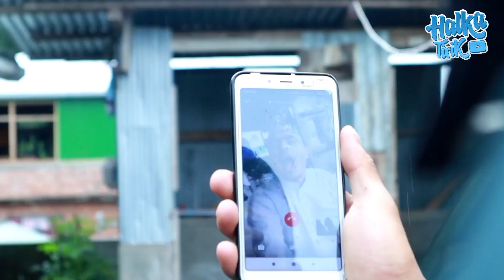Lockdown को फाईदा | Halka Tirik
हल्काटिरीक hope you guys enjoyed our new video

Lockdownकोफाईदा our characters find the way to kill the time

Starring
Amat as Kaji
Anurag as Hero kancha
Ritesh as Chadkey budo
Rupesh as Khairey
Abhishek as Chitrey
Asith as Bhaiya

Camera Bikas Mangar
Editing Amat Mangar
Content Rohit Vikram Sharma

Music

Flute played by @bibekflutedarjeeling2603